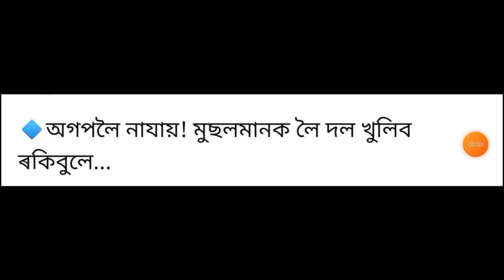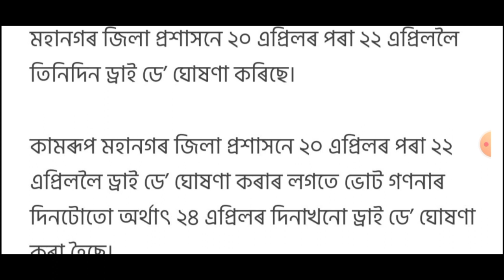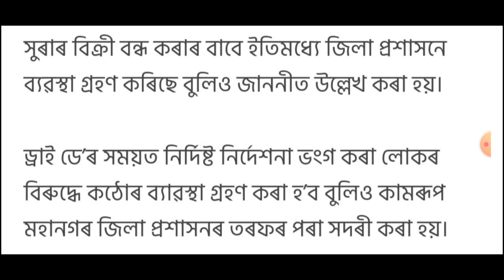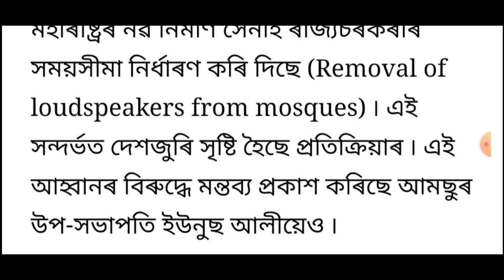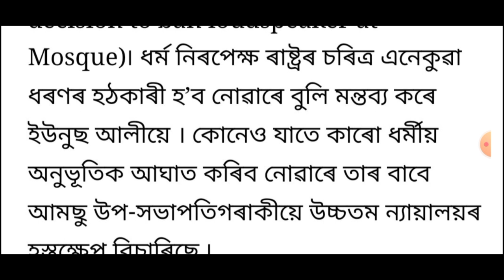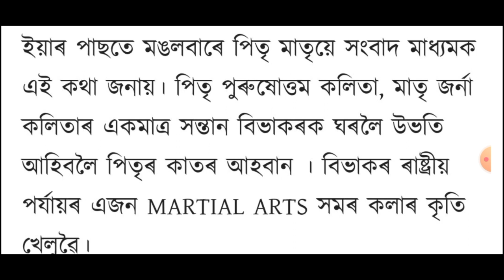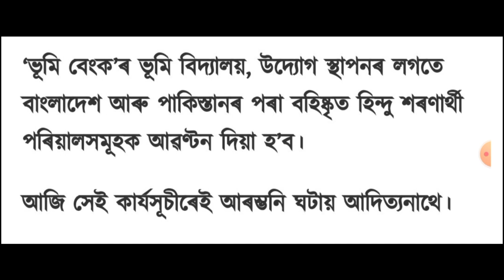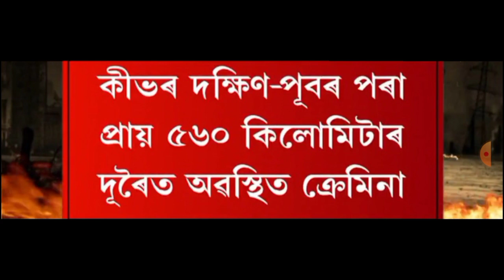আজি পুৱাৰ 9 টা গুৰুত্বপূৰ্ণ খবৰ | Today morning 9 important News in Assam